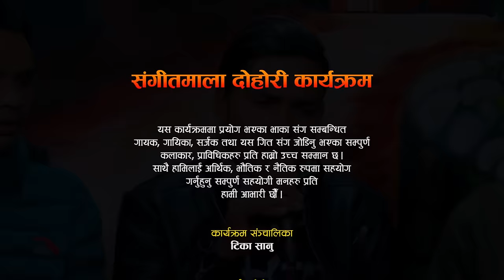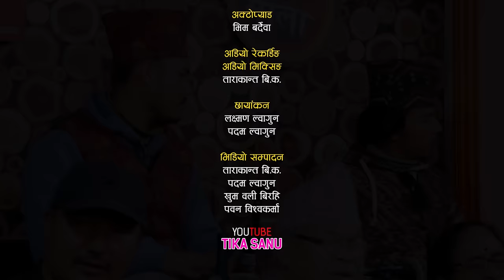टिका सानु र खुम वली बिरहिले गाए परदेशीको पिडामा आधारीत मार्मिक दोहोरी | Tika Vs Khum | Live Dohori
Special Thanks
Prime TV HD
➤ Song:-  Sansar yestai Chha,
➤ Vocal:-  Bishnu Majhi/Khuman/Sundarmani Adhikari,
➤ Lyrics/Music:- Sundarmani adhikari
Live Dohori Singer
★ Tika Sanu
★ Khum Oli Birahi
Musician Team
★ Bhuwan Sunar - Keyboard
★ Megha Thapa - Sarangi
★ Parbin Rasaily - Flute
★ Suman Sunar - Madal
★ Madhan Sunar - Madal
★ Sunil Bardewa - Dholak
★ Bhim Bardewa - Oct Pad
Camera
♬   Padam Lwagun
♬   Laxman Lwagun
Edit
Tarakanta BK
Khum oli Birahi
Padam Lwagoon
Pawan Bishwo
Studio
© Tika Sanu-2024,

 / tika.sanu.1